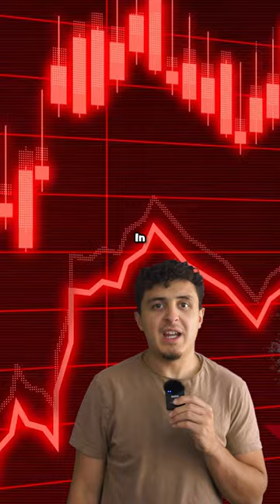What happened in history on October 12th?